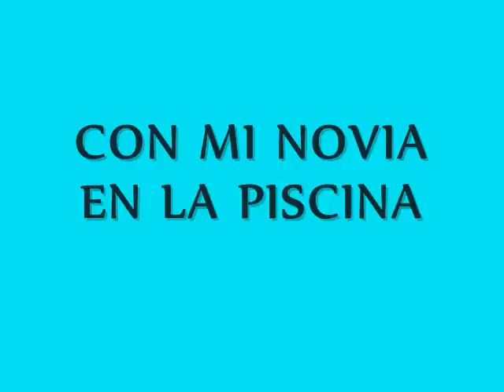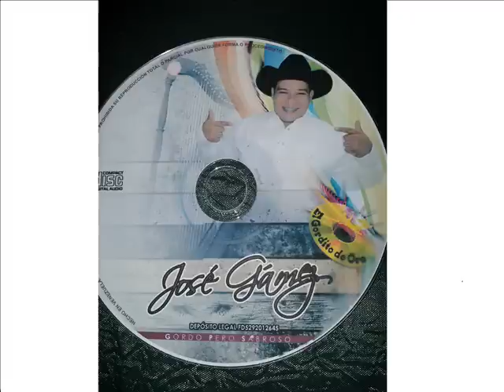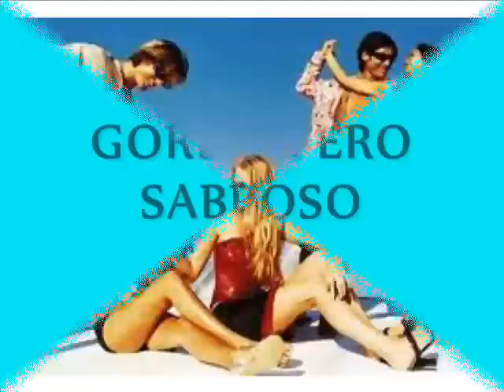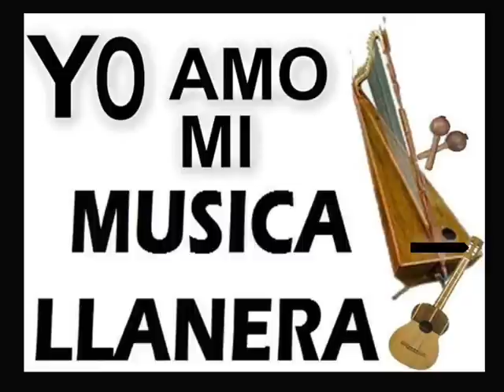VARIOS TEMAS JOCOSOS DE JOSE GAMEZ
PARTE DE VARIOS TEMAS JOCOSOS DE NUESTRO AMIGO  EL GORDITO DE ORO JOSE GAMEZ POR FAVOR DIFRUTENLO ESTA MUY BUENO